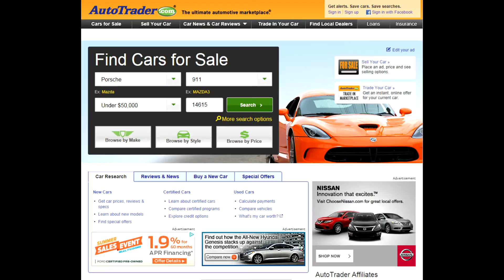Porsche - There Is No Substitute (Explained)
Porsche There is no substitute
My past Porsche collection and what the phrase means to me.